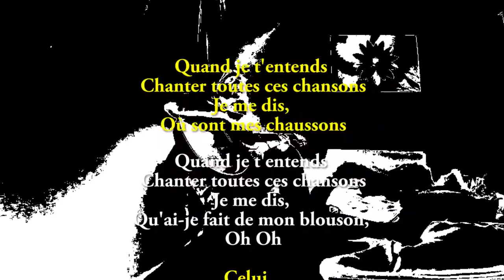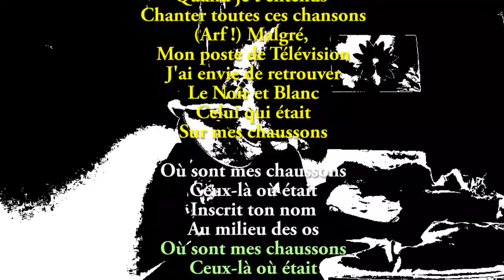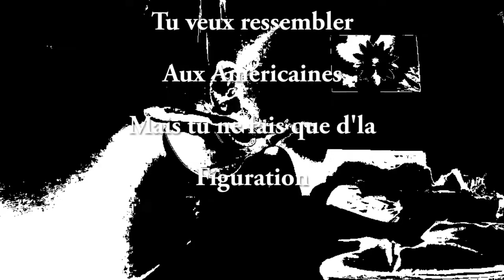"Rock On" - Album : 'NOIR et BLANC" - Face B - Léa Castelluci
"Rock On" : Compo originale - Léa Castelluci - 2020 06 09
Album "NOIR et BLANC, Minimal, avec des Titres Jaunes" - Léa Castelluci